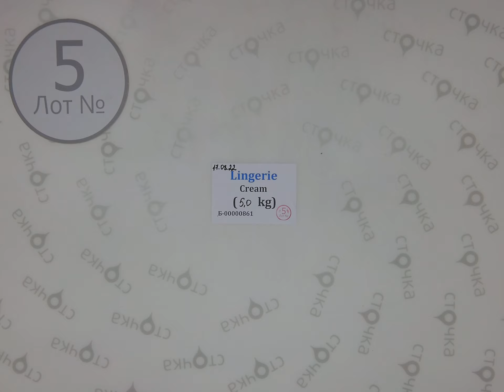Lingerie cream 5, Цена за кг: 13.33 евро, секонд хенд одежда оптом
Lingerie cream (лот№5)
Нижнее бельё женское   (секонд хенд )
Страна: Германия + Англия
Демисезон
Цена за кг.: 13.33  евро
Цена за мешок: 66.65 евро
Вес мешка, кг.: 5.0